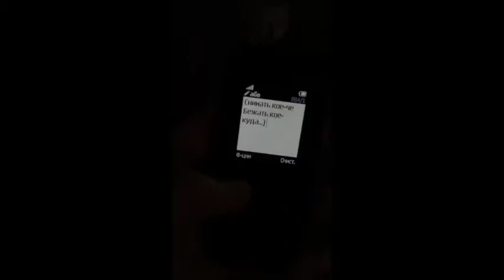Short Message Service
messagin'